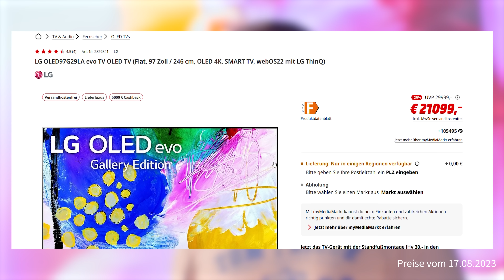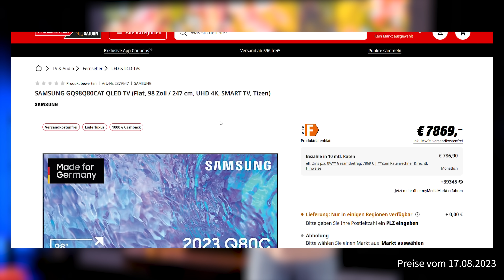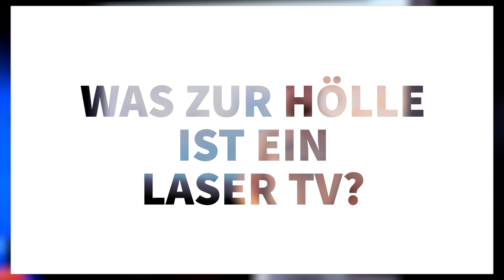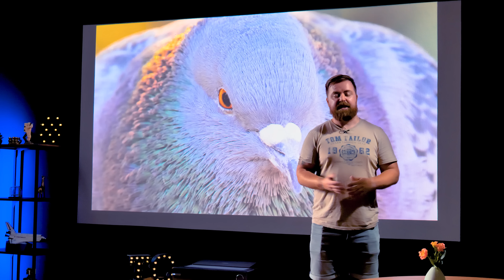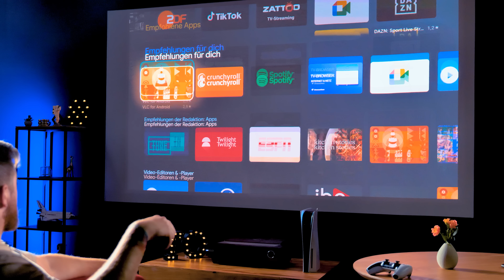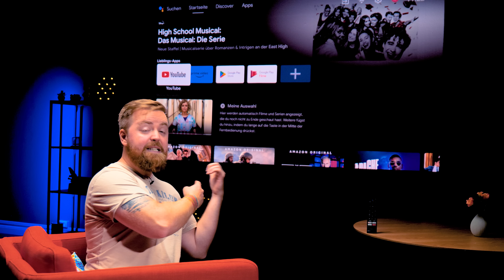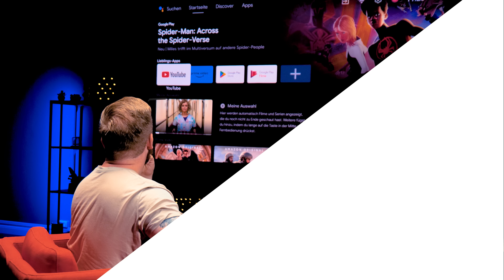Ist ein 130-Zoll-Laser-TV der perfekte Fernseher? – Hisense PX1 Pro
Bei welchem Fernseher bekommt man das größte Bild für sein Geld? Wir hätten da einen Tipp: Der Laser TV Hisense PX1 Pro ist zwar nicht günstig, aber gemessen an der Bildgröße dennoch ein echtes Schnäppchen für Heimkino-Fans.

Kapitel:
00:00 Intro
00:40 Der beste Preis pro Zoll
02:17 Was zur Hölle ist ein Laser TV?
03:41 Technische Daten
06:02 Und sonst so?
07:07 Smartes Fernsehen
08:13 Fazit